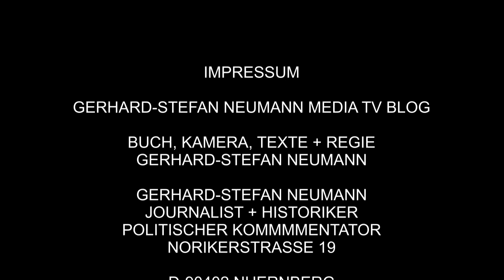Der Wahnsinn hat Methode ► Aus dem Hörsaal in den Plenarsaal ► Ein Film von Gerhard-Stefan Neumann ►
Der Wahnsinn hat Methode ► Aus dem Hörsaal in den Plenarsaal ► Ein Film von Gerhard-Stefan Neumann ► Copyright © 2024 ► Forum Gerhard-Stefan Neumann Media TV Blog ► Bildung ► Donate ► Erotic Story ► Facebook ► Fashion ► Foren ► Gesundheit ► Islam ► Medien ► Mobbing ► Politik ► Photography ► Scharia ► Stephanie Neumann ► SARS-CORONA-2 ► Spenden ► Suizid ► Telegram ► Twitter ► Tourismus ► VK ► YouTube ► Norikerstr.